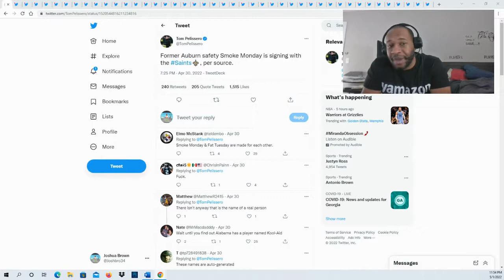Auburn safety Smoke Monday is signing with the Saints